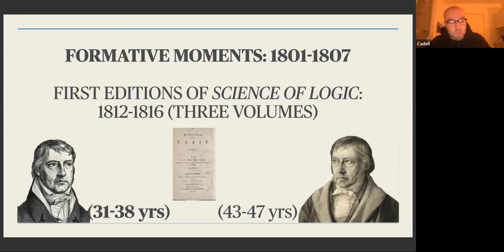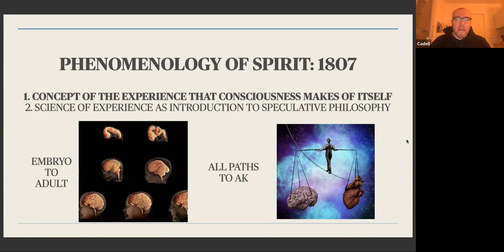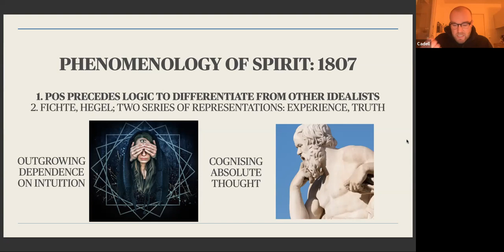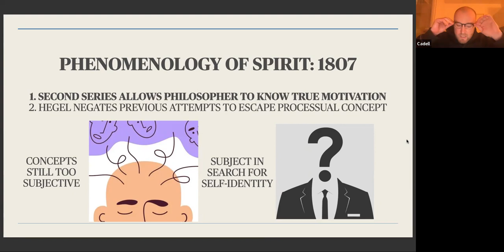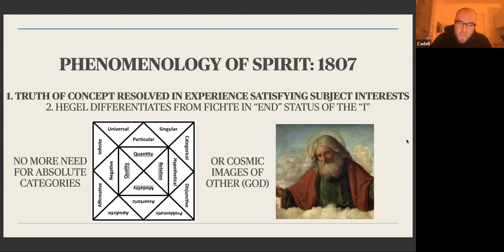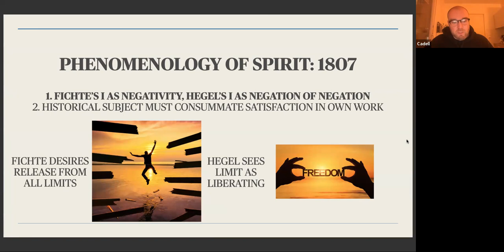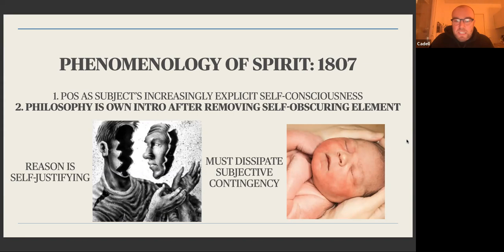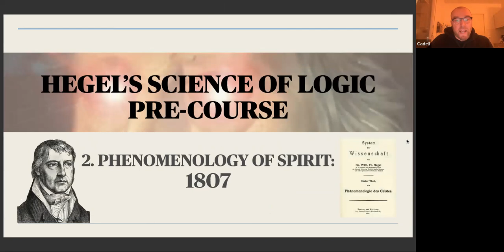HEGEL'S SCIENCE OF LOGIC: Phenomenology of Spirit (1807)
This video offers a presentation and discussion on Hegel's Phenomenology of Spirit, published in 1807, which represents a phenomenological detour in his career, setting up the conditions of possibility to understand his logic.  The phenomenology includes:

(1) Science of experience as opening up the potential of speculative philosophy
(2) Perspectival shift opens two series of representation: experiential and truthful
(3) The truth of motivation and processes of conceptualisation
(4) Relation between experience and conceptualisation, and the status of the “I”
(5) The necessity of spirit to consummate satisfaction in historical work
(6) Phenomenology represents the self and philosophy’s own heightened self-awareness